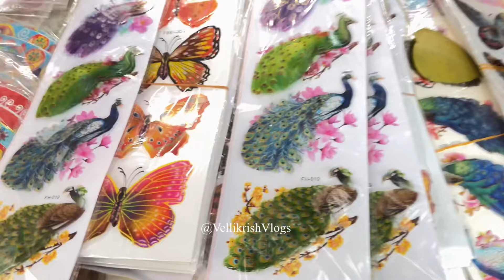Sadar Bazar Diwali Shopping 2024| Sadar Bazar Diwali Decoration|Sadar Bazar Diwali Wholesale Market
Nearest metro

Pulbangash
Rk ashram
Tees Hazari

sadar bazar
diwali decoration
sadar bazar patri market delhi
sadar bazar diwali market
sadar bazar delhi wholesale market
sadar bazar near metro station